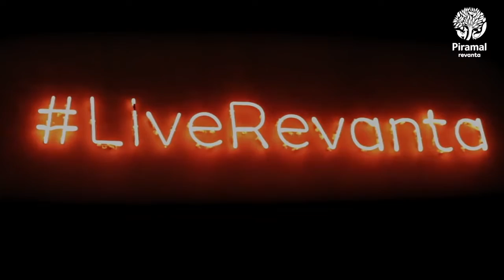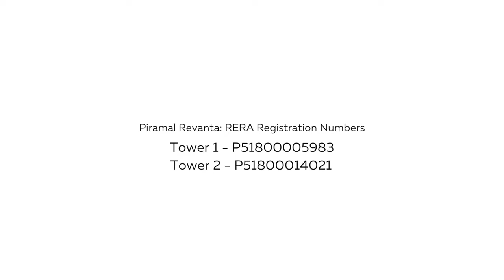Piramal Revanta Walk through 3 Bed Residence – Zerodalalis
Piramal Revanta Walkthrough 3 Bed Residence – Zerodalalis

About us: We will Sell/Rent your Property.
✖️✖️ NO BROKERAGE ✖️✖️

We Are:
Expertise Team in Digital Marketing for Real estate
Expertise Team in Automation Technology

Our Products:
The basic idea for those buying and selling it is usually to purchase a listing that is undervalued and then sell it at a higher price, possibly after some improvements are done to the listing.

Our Markets:
This strategy can also be used to purchase listings during times of low prices and then sell them later when prices have risen. A listing that is undervalued and then sells at a higher price.

Technical Services:
A listing that is undervalued and then sells at a higher price, possibly after some improvements are done to the listing. This strategy can also be used to purchase listings during times.